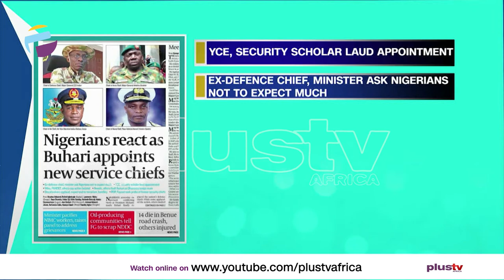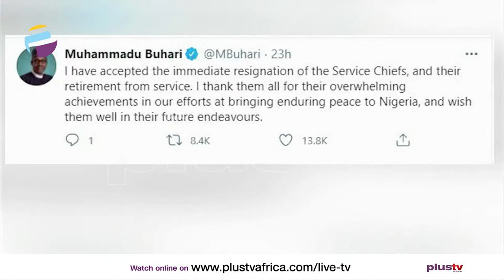New Service Chiefs: Buhari Admits Nigeria Is in A State of Emergency | THE BREAKFAST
President Muhammadu Buhari has accepted the immediate resignation of the Service Chiefs and appointed new officers as replacements.

The new Service Chiefs are Chief of Defence Staff, Major-General Leo Irabor, Chief of Army Staff, Major-General I. Attahiru, Chief of Naval Staff, Rear Admiral A.Z Gambo, and Chief of Air Staff.  Air-Vice Marshal I.O Amao.

This was announced on Tuesday by the Special Adviser to the President on Media and Publicity, Femi Adesina who noted that the service chiefs have also retired from service.